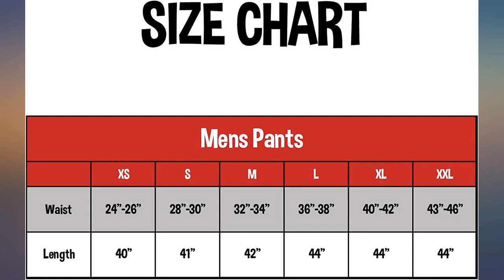Lazy One Pajama Pants for Men, Men's Separate Bottoms, Lounge Pants, Funny, review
Lazy One Pajama Pants for Men, Men's Separate Bottoms, Lounge Pants, Funny, Humorous

Main Features:
- Button closure
- Machine Wash
- FUNNY DESIGNS: Each pair of pajama pants features a humorous design, often paired with a cartoon and punny saying. These novelty pants are sure to make you laugh with their clever jokes.
- COMFORTABLE PAJAMA BOTTOMS: These pajamas are made from 100% premium cotton, making them super soft. They're also preshrunk, so they're conveniently machine washable. Just tumble dry low.
- ELASTIC WAISTBAND: No need for uncomfortable or inconvenient pajama pants! Our men's pajama pants feature a plush-backed elastic waist for a comfortable fit and a button fly.
- ADD TO A MATCHING SET: LazyOne offers all styles and varieties in matching family pajama sets. Get a pair of pajamas for mom, dad, kids, teens, and even the dog! Wear them as family Christmas pajamas.
- A COMFY GIFT: Your friends and family members will love this comfortable sleepwear. Gift it to your loved one for Christmas, their birthday, or any other special occasion.